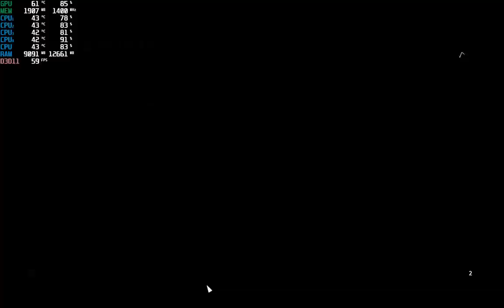Battlefield V Domination I3 4170 R9 270 FPS Savaşları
YouTube sosyal medya ağı üzerinden uzun bir zamandır çoğunlukla Europa Universalis 4 (kısaca EU4 ) oyunuyla ilgili içerikler üreten ama aynı zamanda farklı strateji oyunları Hearts of Iron 4 (kısaca HoI4 ), Victoria 3, Crusader Kings 3 gibi oyunların da farklı tarzlarda içeriklerini sunuyorum. Örneğin EU4 nasıl oynanır , oynanış, ülke inceleme, rehber gibi videolarını sunmaktayım. Oyun içeriklerim bunlarla sınırlı değil aynı zaman FPS, aksiyon, spor, yarış, simülasyon gibi birçok oyun türünde de içeriklerim var. Yeter mi? Yetmez, podcast dediğimiz blog içerikler gündelik hayat, siyaset, spor ama çoğunlukla futbol üzerinde yorumlarımla izleyicilerle birlikte fikir alışverişleri yaptığımız çok yönlü bir kanal.